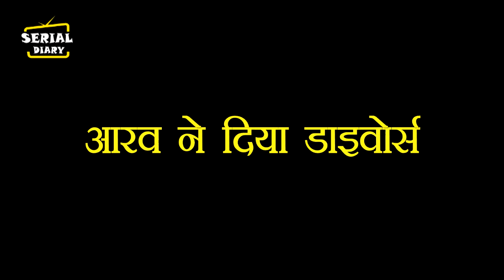SASURAL SIMAR KA 2 | OMG ! लीप के बाद AARAV से DIVORCE का बदला लेने लौटेगी SIMAR,कहानी में नया TWIST